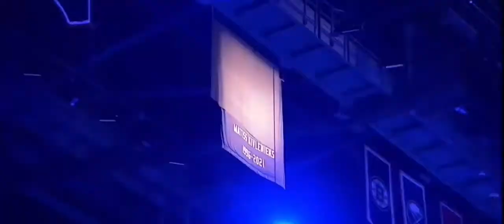Columbus Blue Jackets hype “Silly Watch by Lil Uzi Vert”